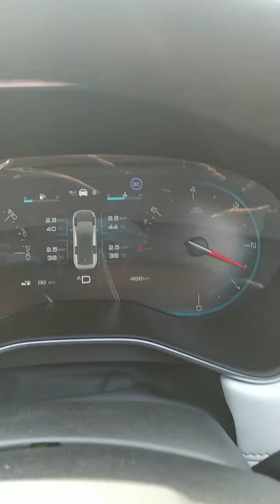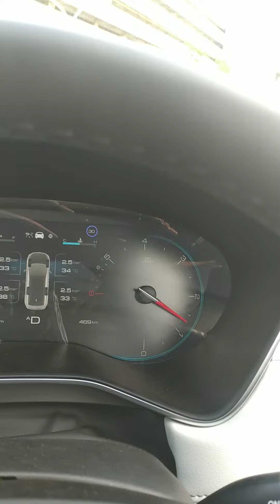Nyobain Almaz RS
Mobil anyar dari Wuling Motors masuk Manado
kesempatan buat test drive mobil canggih ini

buat manteman yang mau beli ato tanya2 bisa ke salesnya 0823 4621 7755